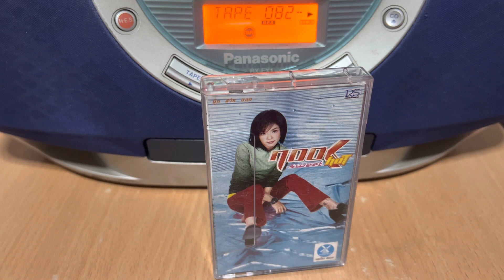Music Cassette | นุ๊ก | ต้องไล่ออก